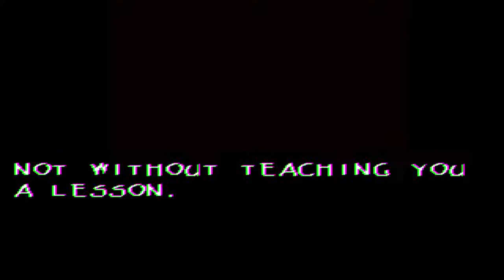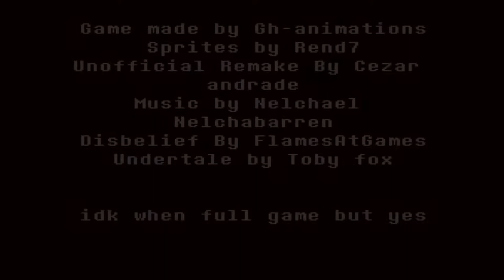제대로 화난 피피루스 Undertale: Disbelief Hardmode (Unofficial Remake)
링크